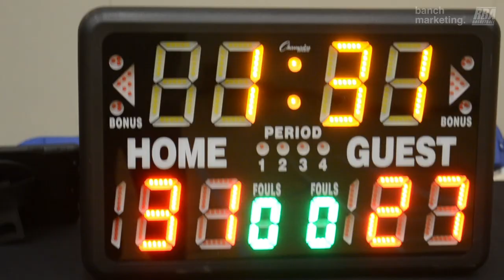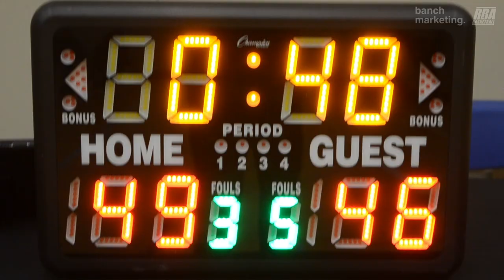2024 Burnaby Winter Rec - LA Leakers vs Tunnel Vision - Roundball BC Mens Basketball League